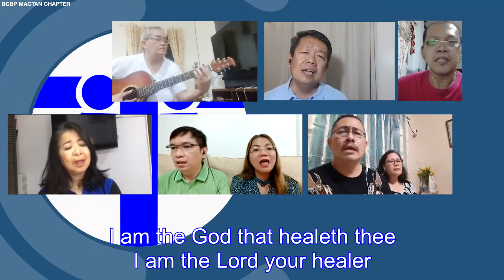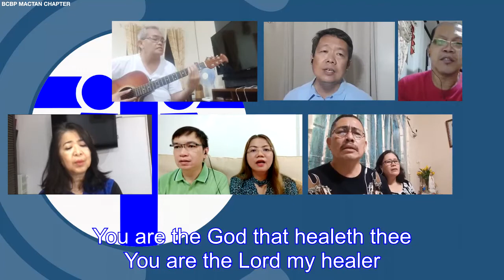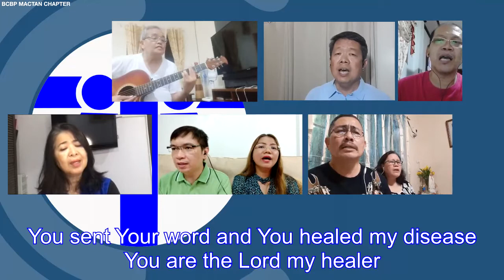I am the God that healeth Thee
AG - Bojos / See
Unit Cañezo
BCBP - Mactan Chapter
Instrumentalist - Alexander Bondoc
Vocals - Jun Yap, Toto Chato, Grace Plaza, Alex and Jenelyn Bojos, Alvin and Lilit Leal